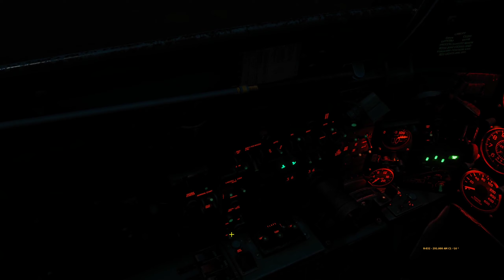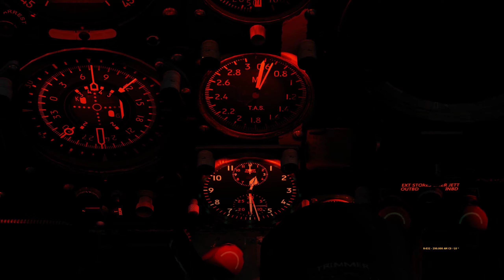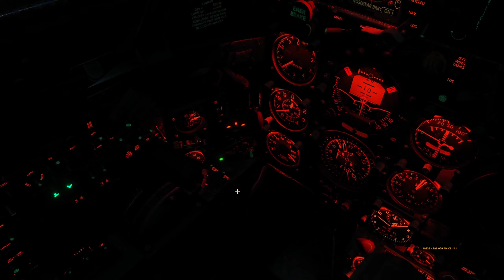DCS - JATF Mix No Way Out - MiG-21 Low Level Night Strike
For this mission we were tasked with a strike on an EWR. We had to deal with low level navigation during the night and it was quite fun.
The target was destroyed and also 4 goats and 1 donkey were killed during the action. Of course the shepherd was not happy.